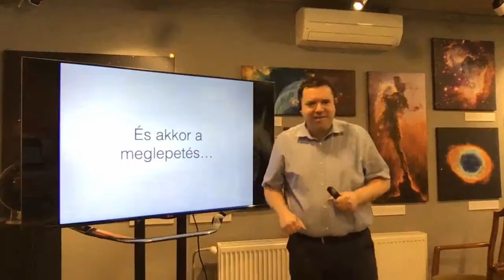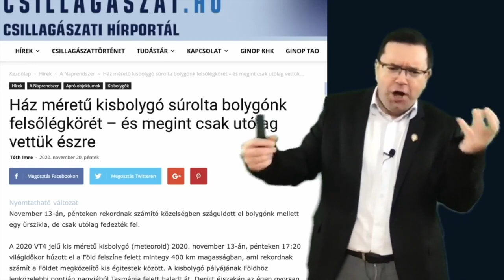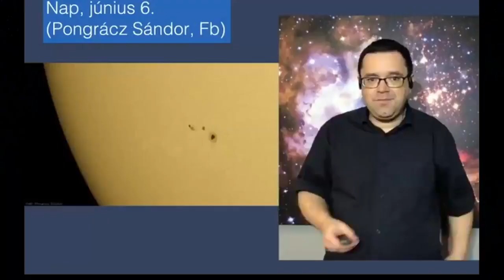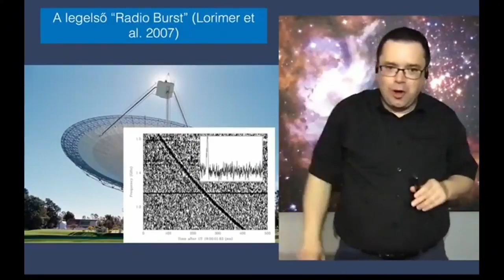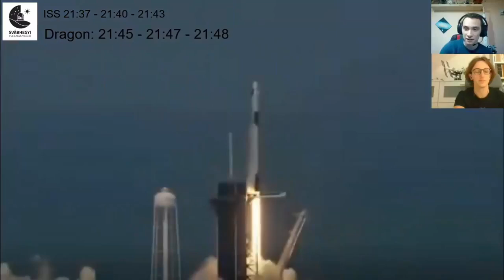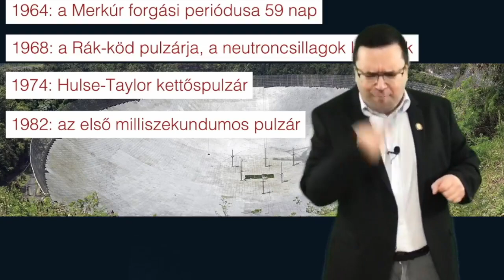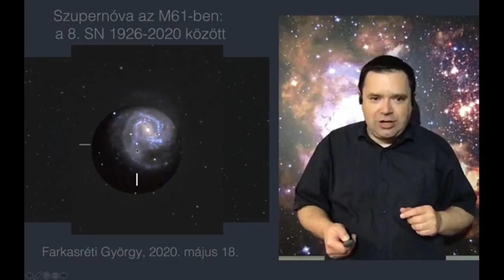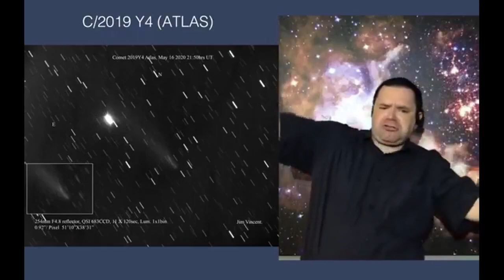Élő csillagászat Kiss Lászlóval: így született és készül egy heti onlájn csillagászati magazin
A Svábhegyi Csillagvizsgáló és a csillagaszat.hu közös médiavállalkozása heti interaktív csillagászati magazinműsor formájában. A program első felében szórakoztató stílusú előadás, a második felében az online élő videó nézőinek kérdéseire válaszolunk.  A műsor fő platformja élő adásonként